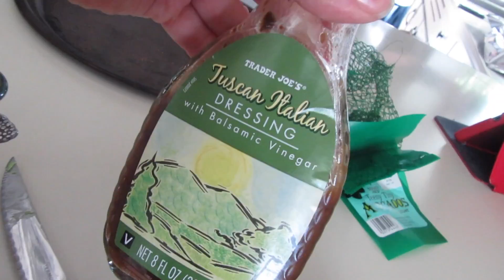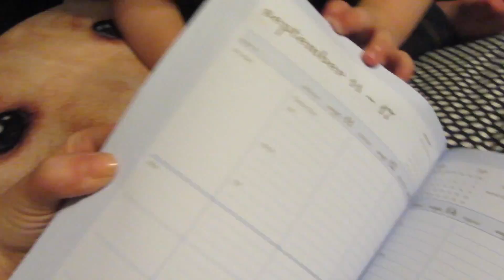DO THESE KOREAN MASKS REALLY WORK?🤔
Today I'm back at running and later tried a new Korean face mask!